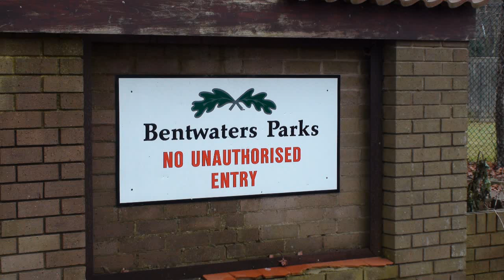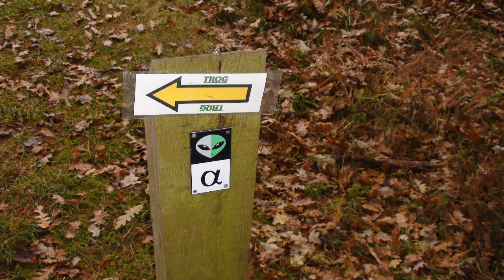They Experienced Missing Time (Rendlesham)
Question asked by the team of Exopolitics Germany